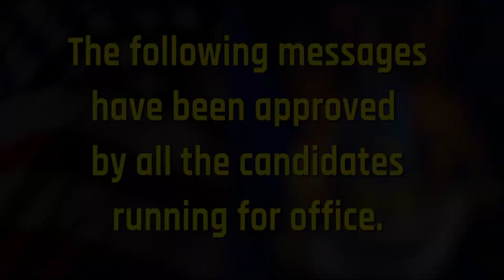Lead Like A Girl Political Candidate Talena 2019